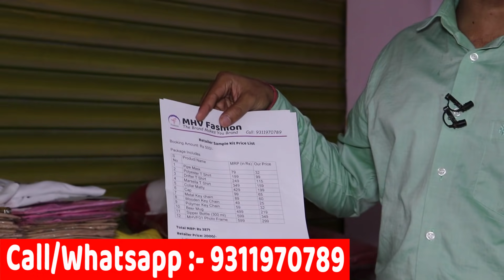🔥1 बॉक्स बेचो 10000 Rs सीधा घर ले जाओ। 💥😍 | small business ideas | New Business Ideas 2021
Title :- 🔥1 बॉक्स बेचो 10000 Rs सीधा घर ले जाओ। 💥😍 | small business ideas | New Business Ideas 2021

Details :-
MHV Fashion
Address:- P-11 1st floor, near Lal Mandir ,Mubarak pur main road,prem nagar-2, Delhi-110086

business ideas
new business ideas 2021
business